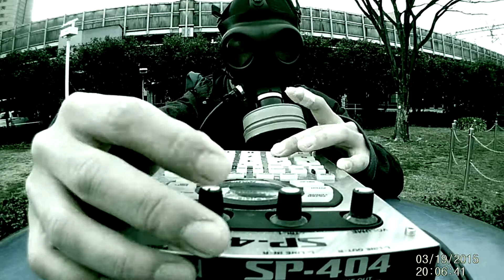【Breakbeats Video】BOKUGO is SUKEBAN 〈KRD REMIX〉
KRDBEATS meets Office BOKUGO
"SUKEBAN" KRD REMIX
Field REC. in Feb. 2017 @Hamamatsu JPN.